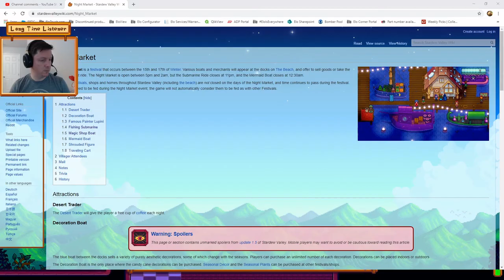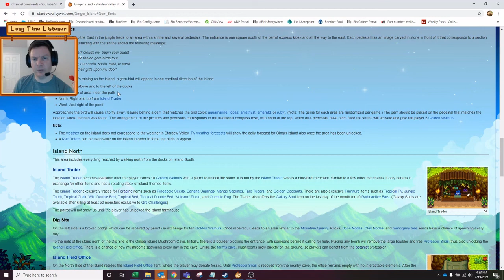Stardew Valley 1.5 Let's Play - Episode 113 - 500,000g payday!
In this episode of our Stardew Valley 1.5 beach farm LP, we get locked out by Willy, collect on a massive payday, and get a random array of crops planted on the island.